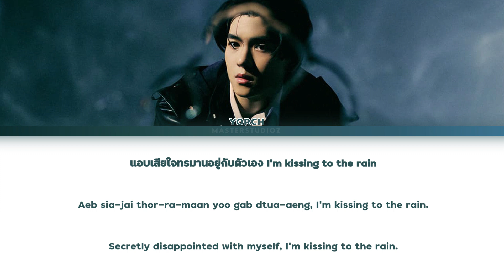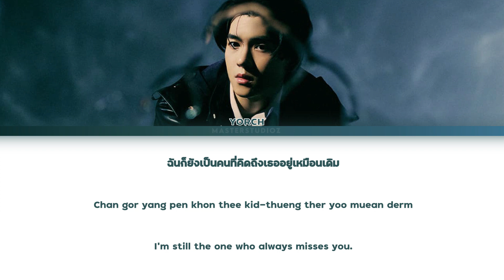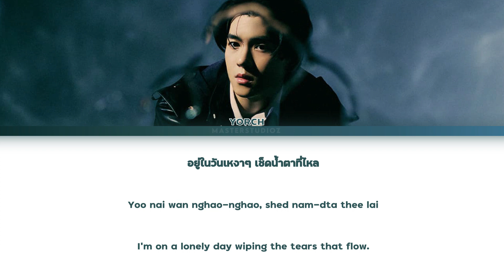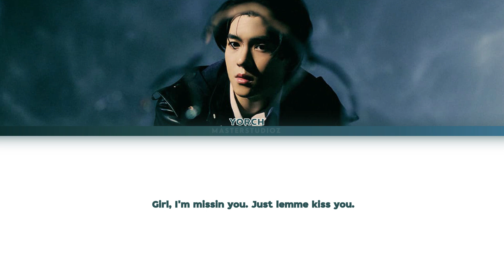[THAI/ROM/ENG] YORCH - Seven [LYRICS]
YORCH - Seven [Color Coded Lyrics]